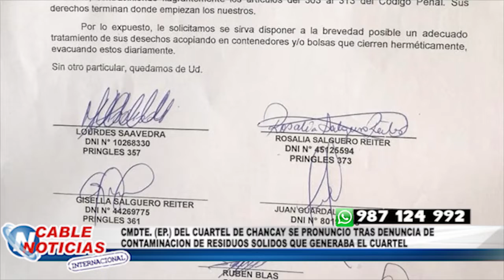JEFE DEL CUARTEL DE CHANCAY HABLO SOBRE LA DENUNCIA POR CONTAMINACION DE RESIDUOS SOLIDOS